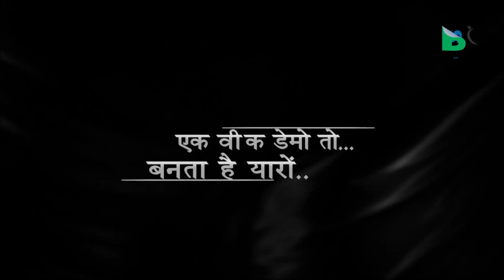Alpsamvad-National Award winner REVA film CHETAN DHANANI & Eminent theatre personality VIRAL RACHH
Alpsamvad -of Lead Actor and Co Producer of National Award winning film REVA - CHETAN DHANANI with Eminent theatre perosnality VIRAL RACHH